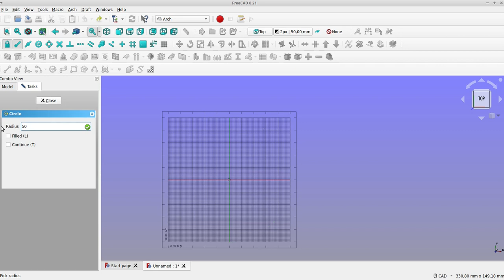freecad 2d konstruktion für laser schneider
VHS Freecad Webseminare Herbst 2022